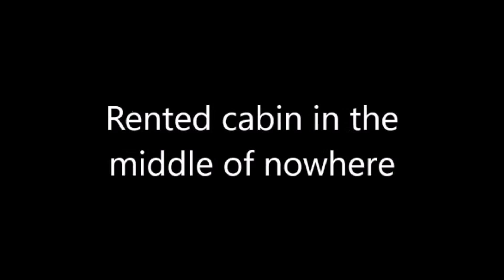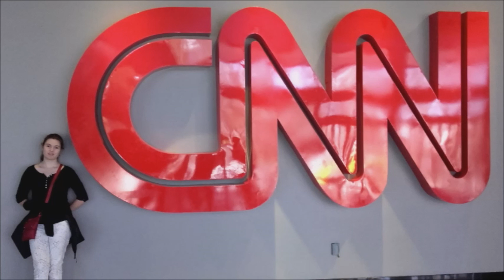My High School year in the USA with WEP (Victoria)